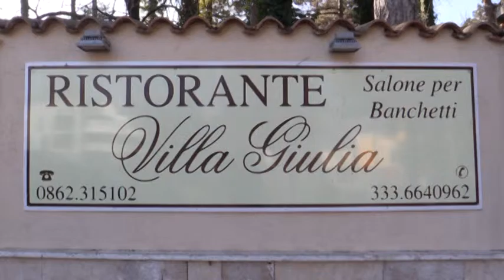L'Aquila, due giorni con gli esperti del matriomonio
Trentadue professionisti del settore hanno preso parte alla seconda edizione di Sposiamoci per mettere in mostra i loro servizi. Special guest dell’evento la senatrice Stefania Pezzopane che ha visitato gli stand degli espositori nella mattinata di domenica al fianco del compagno Simone e ha parlato ai microfoni di TvSei.